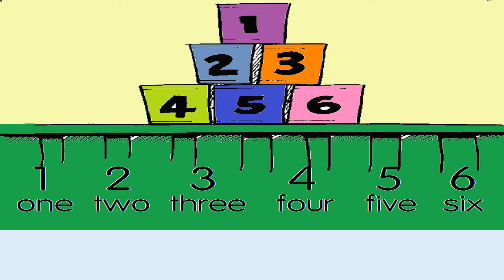Early Reader Story 09 The Tin Bin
Early Reader Story 09
Story by Jennifer Cooper-Trent
Illustrations by Anthony Mitchell
Notes for Teachers:
Short Vowel : ‘i’ as in ‘tin’ | ‘i’ as in ‘six’
Whole Words : ‘The’, ‘the’
Extra Words: din fin pin fix mix